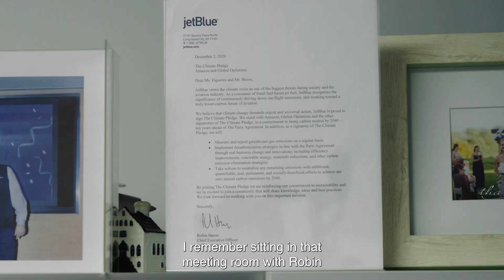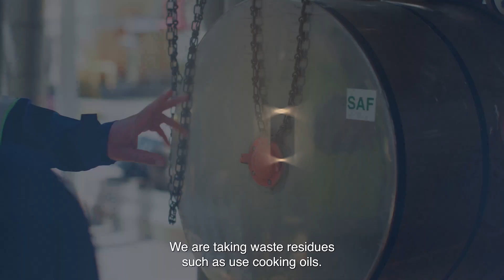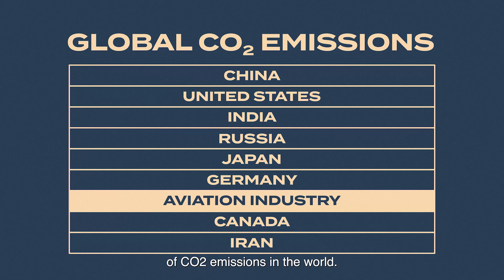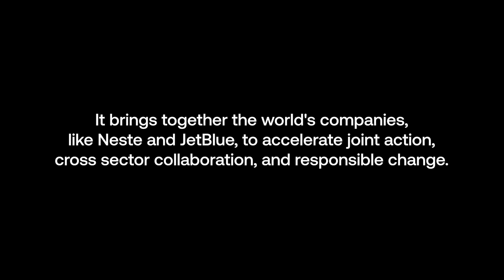Future Forward: The Future of Flight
Future Forward is a character-driven documentary series featuring people and businesses pioneering industry innovation on the front lines of climate change.
Summary of Future of Flight episode:
If the aviation industry was a country, it would be the 7th largest source of CO2 emissions in the world. One key to decarbonizing aviation rests with Sustainable Aviation Fuel (SAF), made from renewable sources like used cooking oils and waste animal fats. When used in its neat form, SAF can reduce greenhouse gas (GHG) emissions by up to 80% compared to fossil jet fuel. In January 2020, JetBlue announced that it would be one of the first airlines in the U.S. to fly regularly on SAF (produced by fellow Pledge signatory, Neste) out of San Francisco International Airport. This groundbreaking collaboration between Neste and JetBlue shows how companies can partner to accelerate responsible climate action.